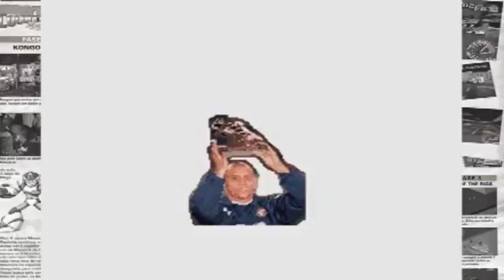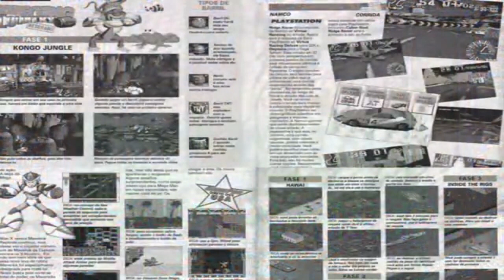Jogos de antigos de futebol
Nogy, do Canal 90, participou do  Inteligência Ltda. Podcast, com Rogério Vilela. Durante o papo, Nogy contou sobre o vídeo que ele fala sobre jogos antigos de futebol, onde ele teve uma curtida bem especial. Neste vídeo temos o momento desse comentário no podcast e o vídeo do Canal 90.

00:00
NOGY (CANAL 90) - Inteligência Ltda. Podcast #508
Inteligência Ltda

01:45
Os games de futebol que marcaram época [Canal 90]
Canal 90